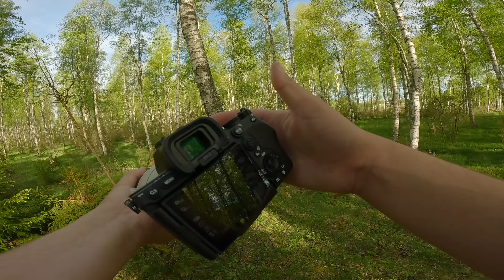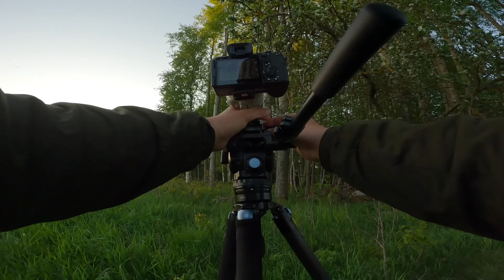POV Nature Photography - Summer Birds & Wildlife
All photos are edited with my Lightroom Presets (both packs)

NATURE DREAMS PACK (most used in this vid)
NATURE MEMORIES

Used in this video:
GoPro Hero 11
Sony A7R V
FE 200–600 mm f5,6–6,3 G OSS
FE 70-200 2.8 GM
Sirui N-3213X
Sirui BCH-10 Video Head
Reolink Ranger PT Wildlife Camera
Bird Box Camera

My Photography GEAR:

GoPro Hero 11
Sony A7R V
Sony 14mm 1.8 GM
Sony 20mm 1.8 G
Sony 20-70mm F4 G
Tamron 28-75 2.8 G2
Camouflage Lens Cover

Small Tripod
ECM-B10 Microphone
Omnicharge Omni 40+
My Headphones

Tripod: Sirui N-3203x
Gimbal head: Sirui PH-10
Peak Design Camera Strap
PolarPro ND-Filter
Editing Monitor: BenQ PD3205U
My favorite clothing

Software:
MY LIGHTROOM PRESET PACK
NOISE REDUCTION in my images